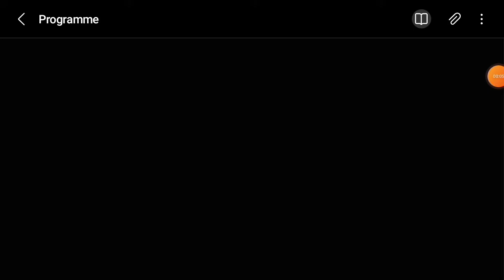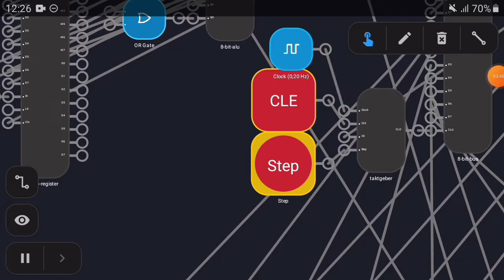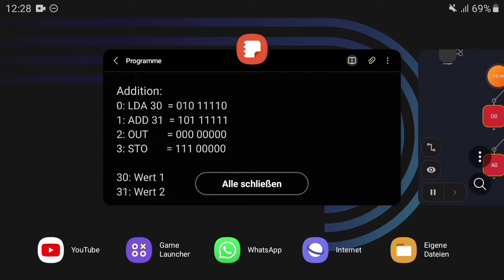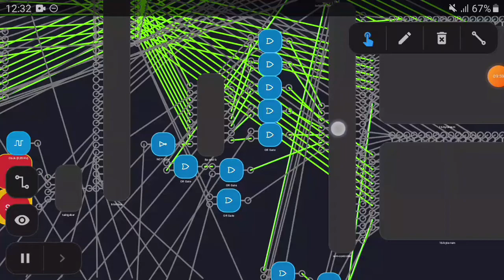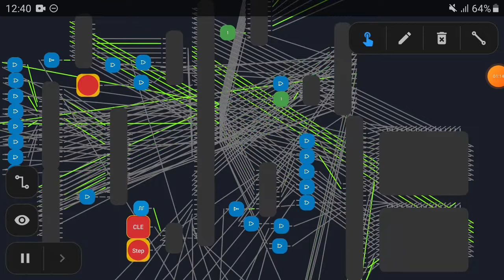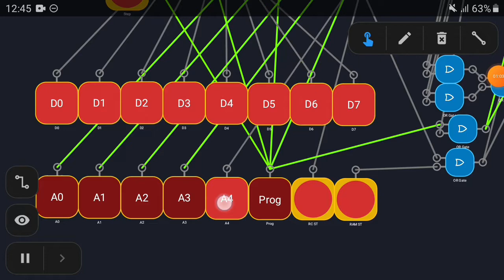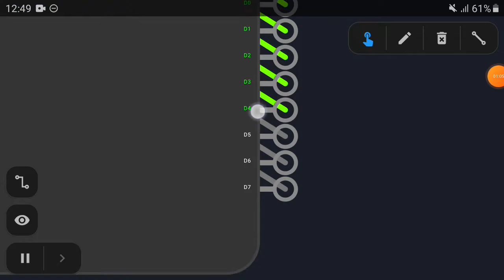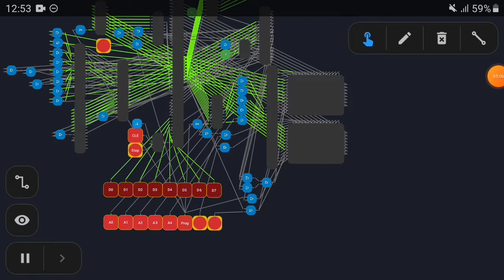Addition und Subtraktion | 8-Bit Computer #9.1